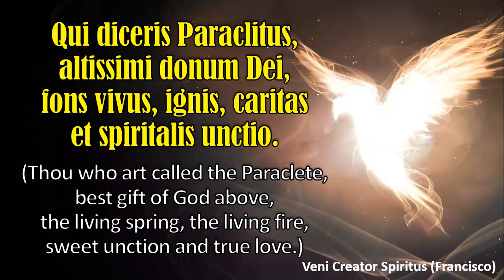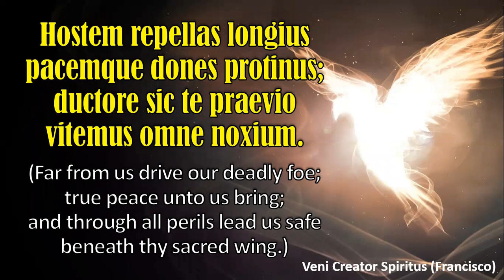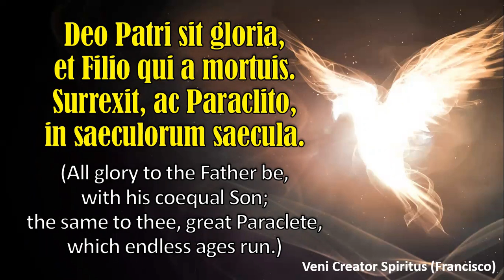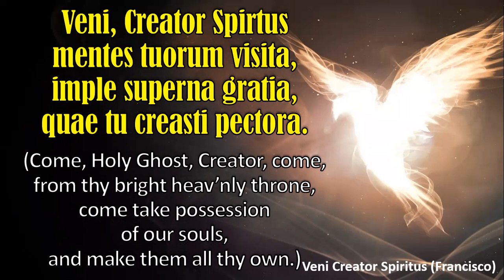VENI, CREATOR SPIRITUS (Bukas Palad)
This liturgical traditional hymn attributed to Archbishop Rabanus Maurus (a 9th Century A.D. Frankish Benedictine monk, theologian, & poet) was put into music by Fr. Manoling Francisco, SJ, & chorally arranged by Mr. Jampao Reyes. This is an appropriate Communion hymn for the Solemnity of Pentecost Sunday, the 50th Day of Easter Time. It also an appropriate hymn for the Sacrament of Confirmation, Profession of Religious vows, Ordination to the Priesthood, Consecration of Bishops, Conclaves, and Votive Masses of the Holy Spirit. Rendering this hymn is the Bukas Palad Music Ministry, the original recording artist in the 2019 Easter album “Behold the Risen Lord”. Credits to the Jesuit Communications Facebook page for the original video recording of the whole prayer concert (dated 24 March, 2019).

“Come, Holy Spirit, fill the hearts of all believers and set them on fire with your love. Though they spoke many different languages, you united the nations in professing the same faith, alleluia.” (Canticle of Mary Antiphon, Evening Prayer I of the Solemnity of Pentecost)